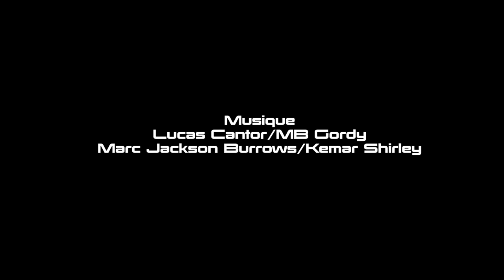SOS ciné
Comédie sur les mésaventures d'un cinéaste débutant.
avec Matthieu Moerlen, Eric Perez, Megane Stauffer, Patrick Dross